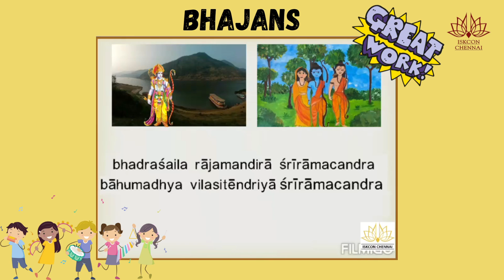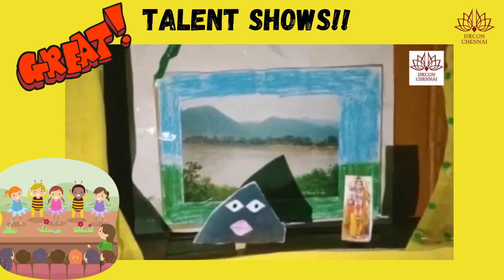Learning values through scriptures - Fun classes for Kids and Teens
Online Weekly Fun learning course for kids and teens.
Over the year having fun with slokas, stories, art and crafts, fireless cooking, debates, talent show and much more.